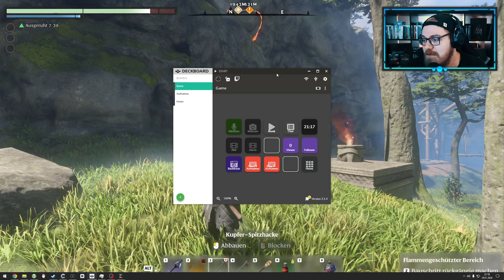Questen und Bauen in Enshrouded ⚔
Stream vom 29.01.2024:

Willkommen zum epischen Abenteuer in Enshrouded! Begleite uns auf unserer Quest, während wir die faszinierende Welt erkunden und darin bauen. Von aufregenden Missionen bis zum kreativen Gestalten unserer Umgebung - erlebe mit uns spannende Gaming-Momente. Sei live dabei, wenn wir in Echtzeit durch die Herausforderungen von Enshrouded navigieren und unsere eigenen Geschichten schreiben. Drücke auf Play und werde Teil dieser unvergesslichen Reise durch eine Welt voller Abenteuer und Möglichkeiten! 🌍🎮

Mo - Do: ca. 18:00 bis 21:30
Fr - Sa: ca. 15:00 Uhr bis Open End
So: ca. 15 Uhr bis 21:30